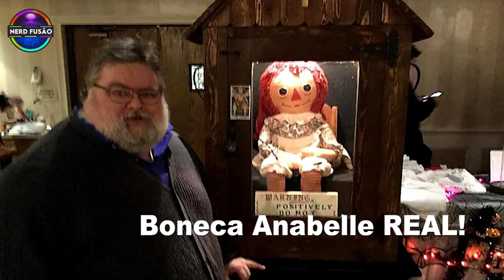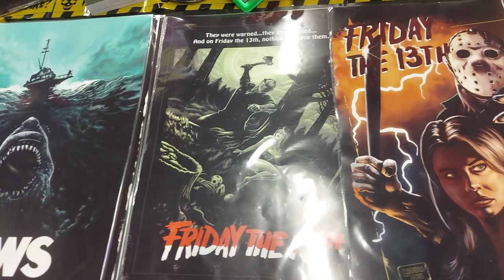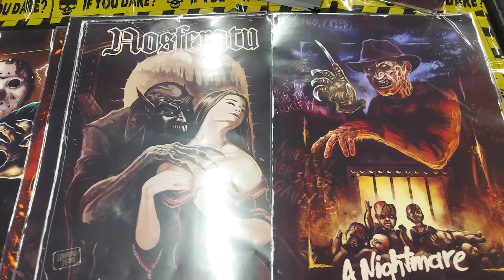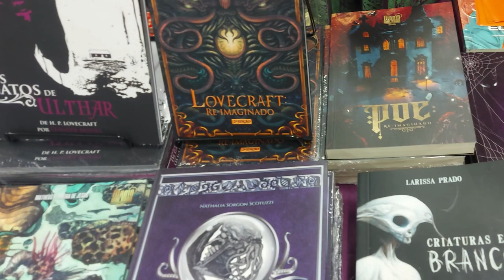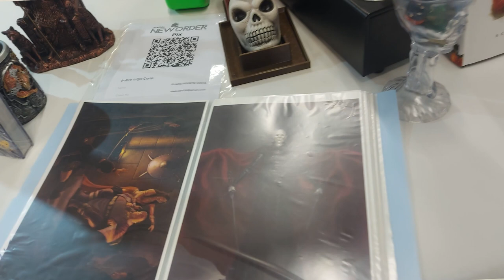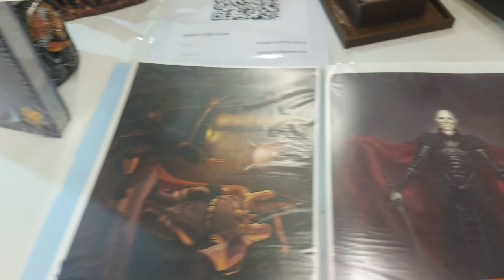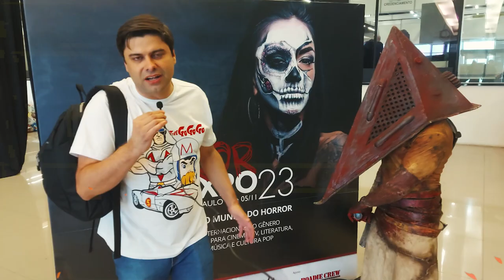Horror Expo 2023: Um evento para os FÃS de TERROR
Você é fã de Horror e Terror na Cultura POP?
Conheça este evento!